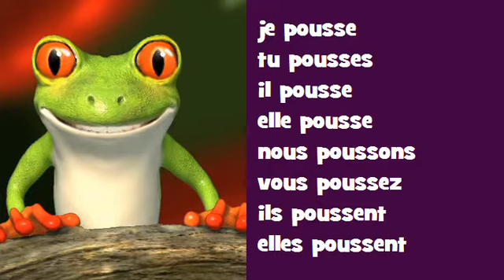Französisch Konjugation Gesang ♫ # Verb = pousser